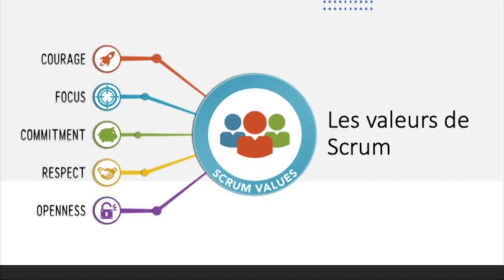Comprendre Scrum - Les Valeurs Scrum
5 valeurs incontournables quand on souhaite profiter de ce que Scrum apporte dans le changement de votre organisation.